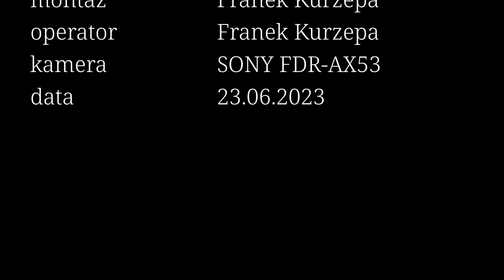Milanowski Klub Aktywnego Seniora | film dokumentalny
Zostałem razu pewnego poproszony, o film o działalności seniorów tego klubu w Milanówku. Świetna zabawa.